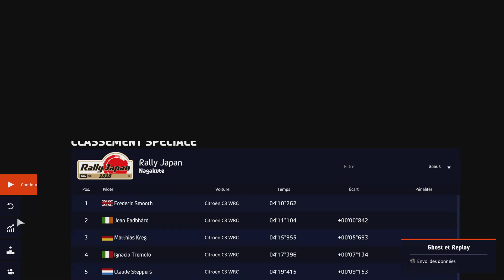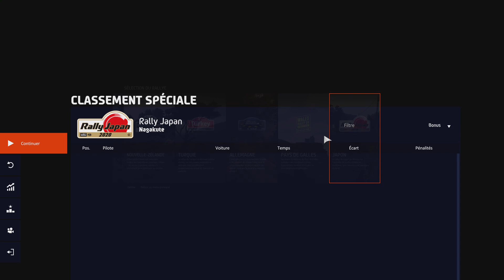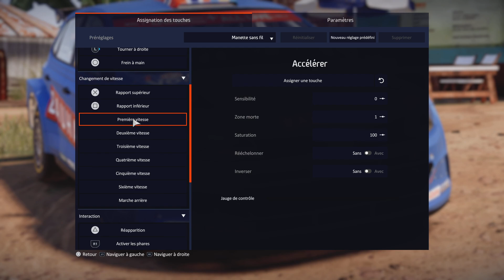🎮 Let's play : WRC 9 sur PS5, les gâchettes de la PS5 font VRAIMENT la différence !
Ah là là, chaque fois que je relance ce WRC 9, je suis sur le cul :) ! Je ne sais même pas comment retranscrire les vibrations dans une vidéo ?